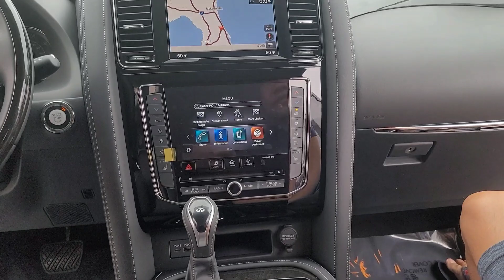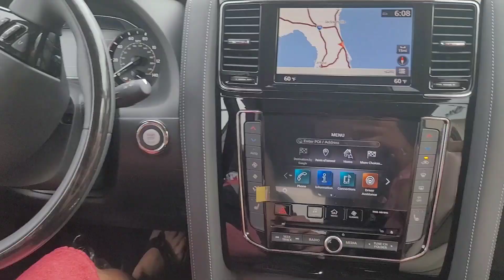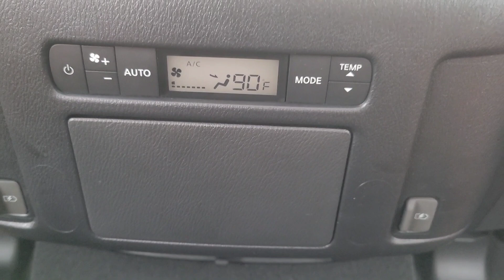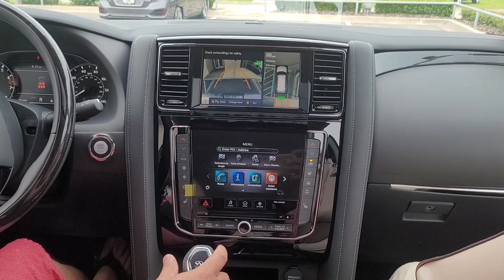Test Drive Infiniti QX80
luxury suv..